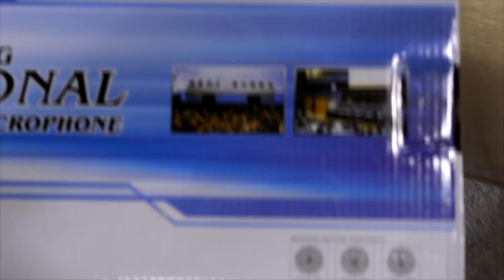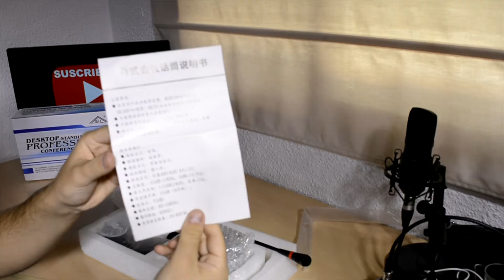Micrófono conferencia BIL ED-990 Aliexpress Unboxing y Review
Hola de nuevo! Lo primero: muchas gracias por todo vuestro apoyo, me motiváis mucho a hacer más vídeos para vosotros!!!
Con respecto al vídeo, os traigo un micrófono de conferencia tipo gooseneck que adquirí en Aliexpress por unos 30€ (base, cable y antivientos incluídos). Como podemos ver, tiene muy buen aspecto y una calidad por encima de su precio. Os dejo con la review.